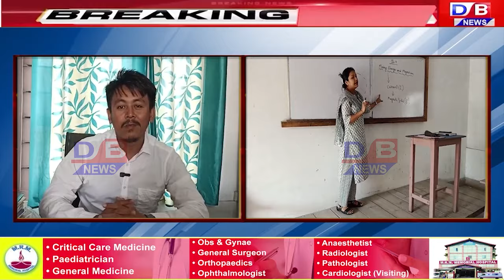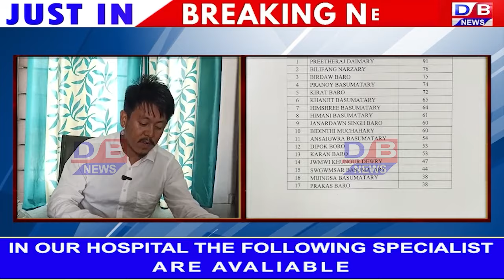Pioneer Academy Barama नि गासै सा 17 फरायसाफोरा JEE - MAINS आनजादाव उथ्रिसारनो हादों ।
Pioneer Academy Barama नि गासै सा 17 फरायसाफोरा JEE - MAINS आनजादाव उथ्रिसारनो हादों ।digitalbodonews